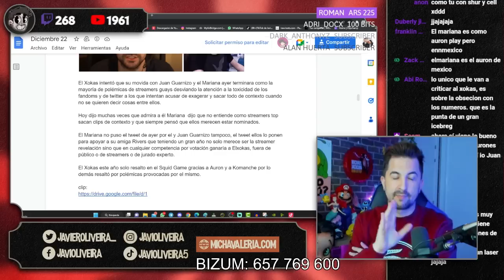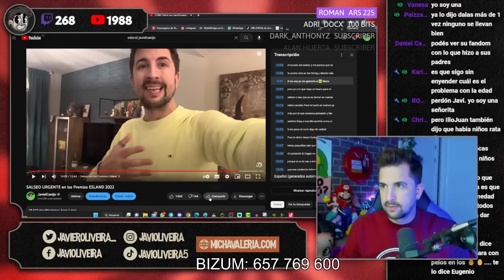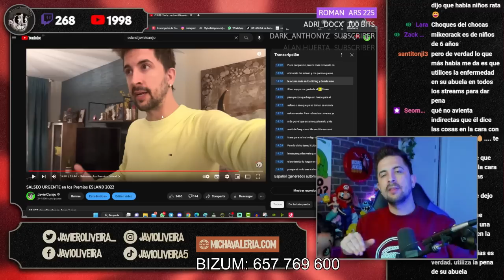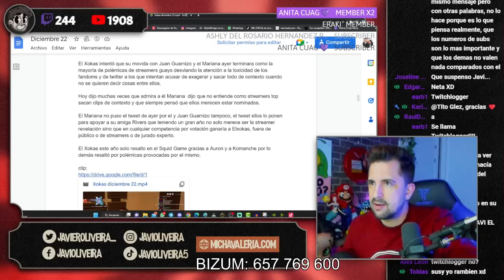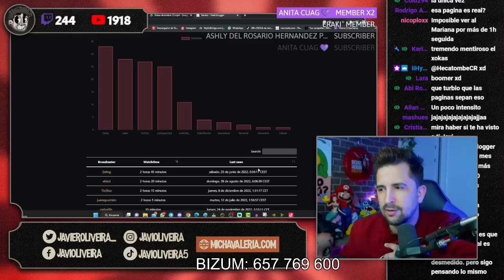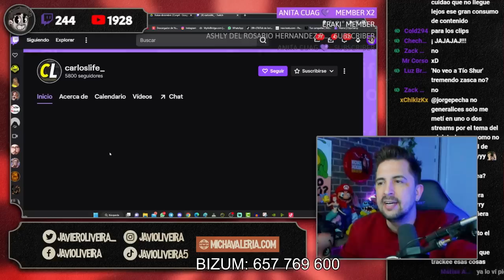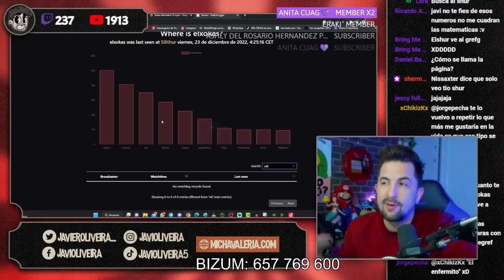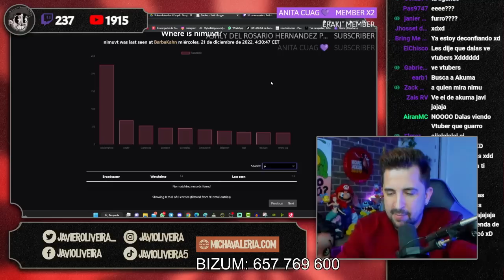🤮 XOKAS MIENTE SOBRE EL MARIANA Y JUAN GUARNIZO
🖥️ Mi SETUP.

💰 Si quieres apoyar mi contenido